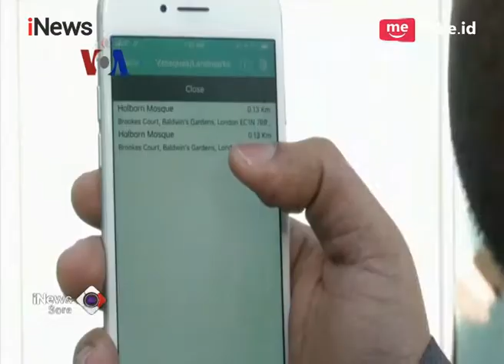Islamic GPS, Aplikasi Solusi Bagi Traveler Muslim yang Mencari Masjid - iNews Sore 30/05